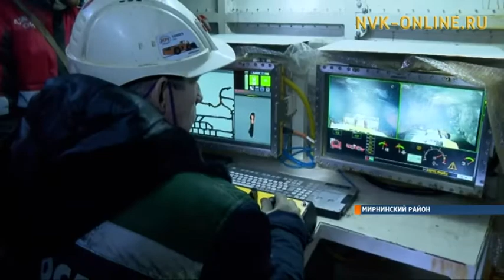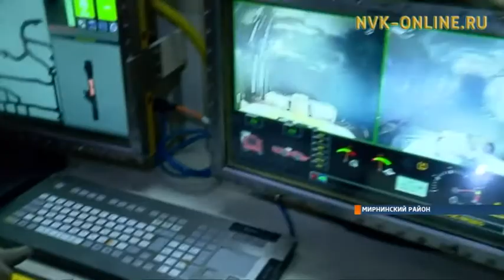В шахтах г. Удачный начала работать техника без водителя